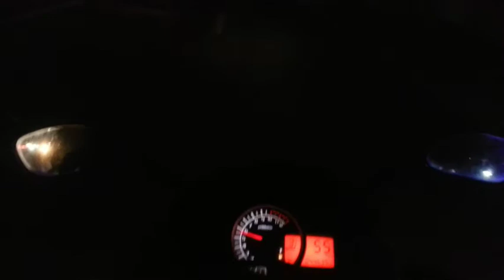Short Solo Night Ride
Short Solo Night Ride para ma labas ang mga toxic sa katawan hehe.

# RC_20 motovlog